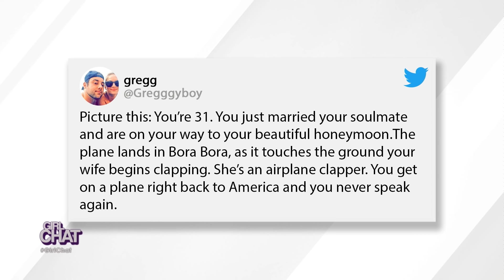Clapping When a Plane Lands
Real fam, are you one of those people who claps when an airplane lands?